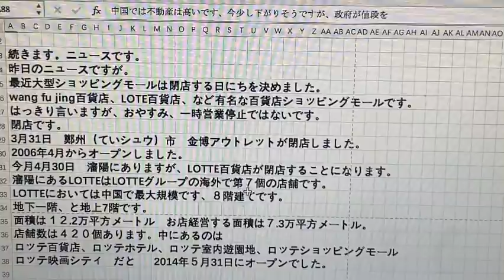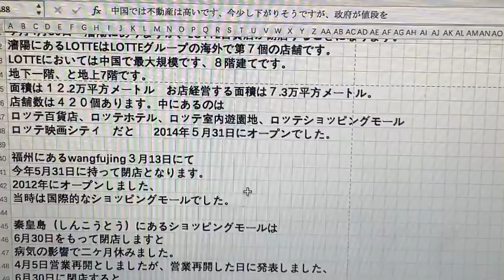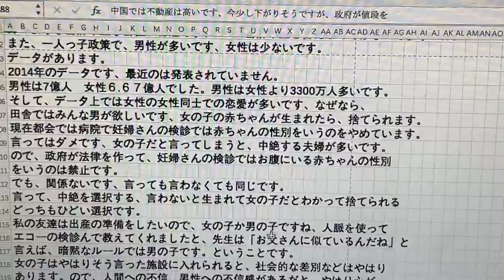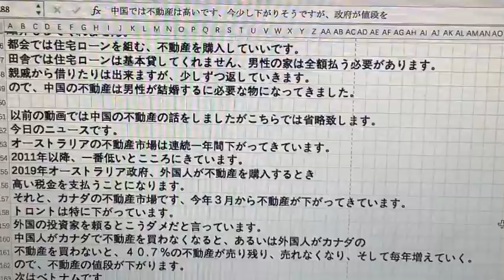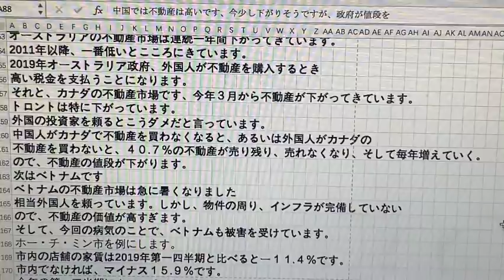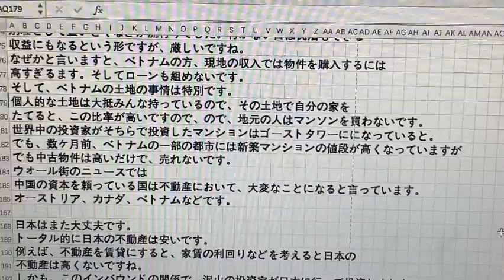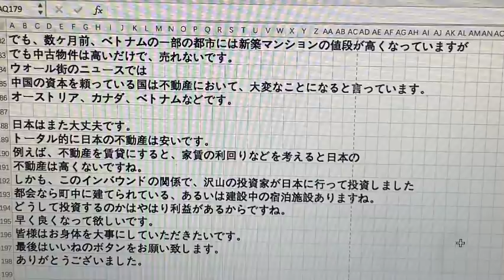中国パスポート申請が難しく 大型ショッピングモール閉店 中国の不動産市場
2020年4月19日　日曜日